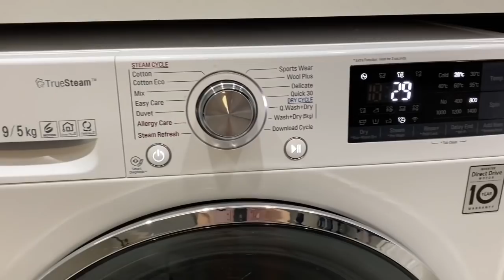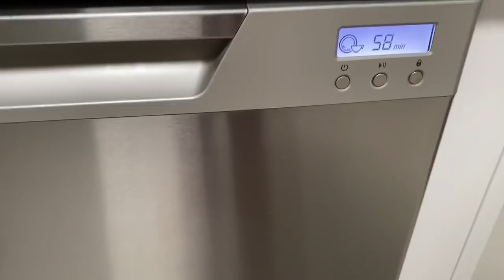SET ME UP SUNDAY ☀️ 🥑 - The one that ended in a trip to the hospital for stitches.